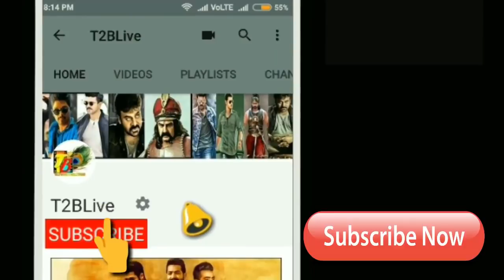రంగస్థలం ప్రీ రిలీజ్ ఈవెంట్ కి పవన్!!...ఫ్యాన్స్ కి పూనకాలే!! || Pawan Kalyan Guest For Rangasthalam